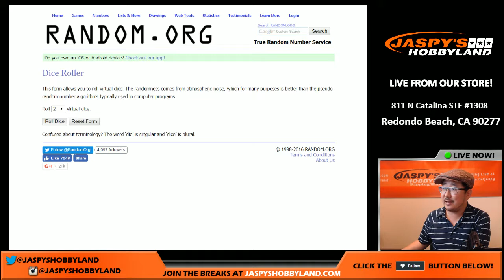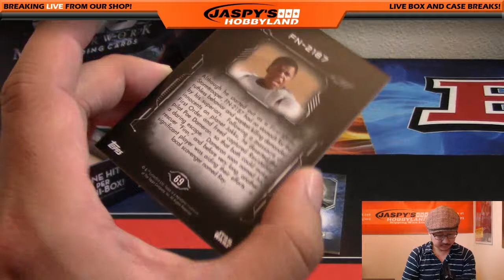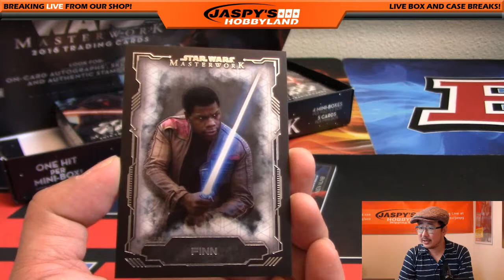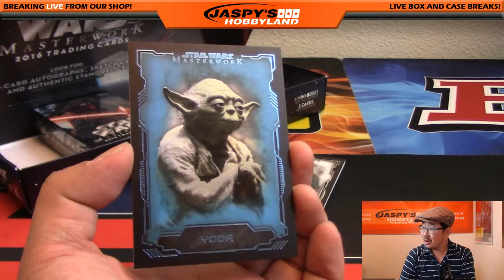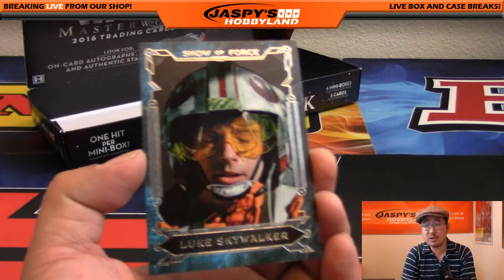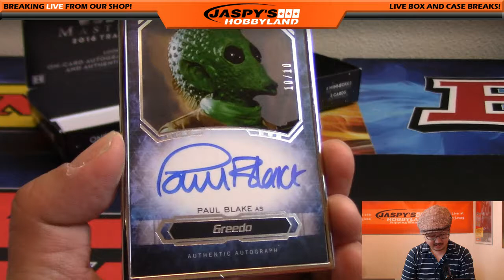11/03/16 [1Box RANDOM PACK] #7 - 2016 Topps Star Wars Masterwork